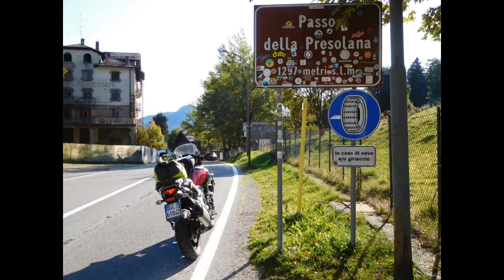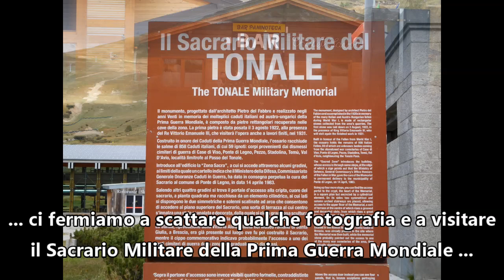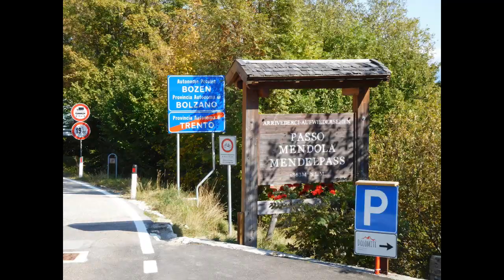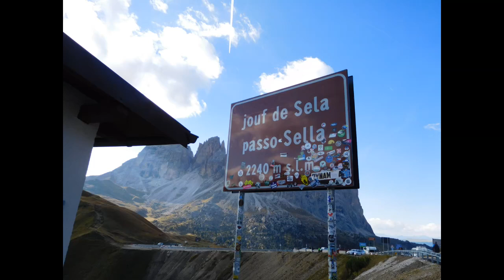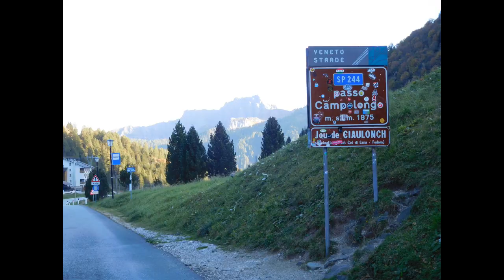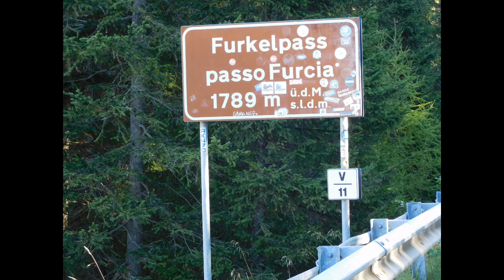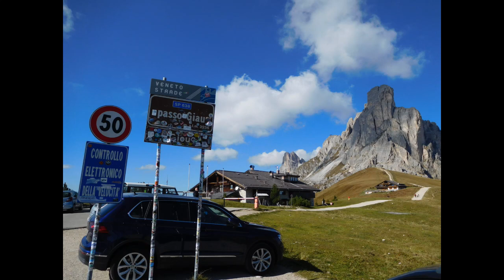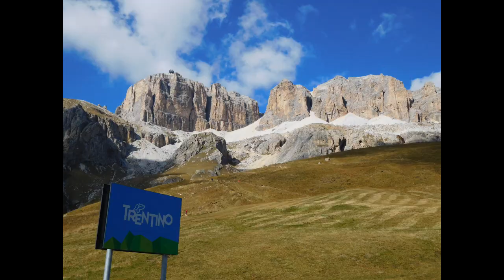Dolomiti e lago di Braies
Weekend in moto di fine Settembre sulle Dolomiti.